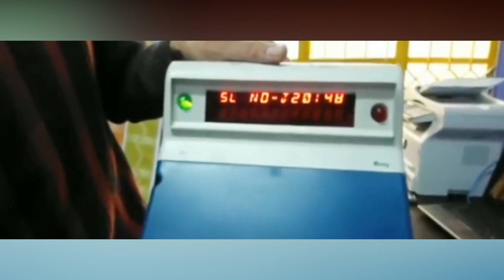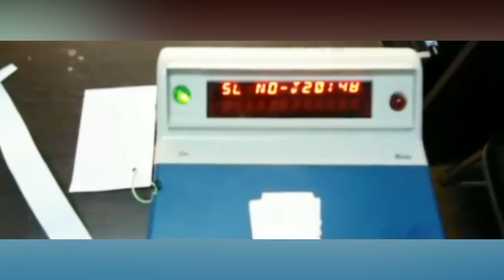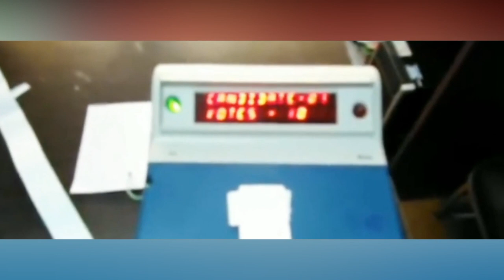BREAKING NEWS ON EVM: HOW EVM MACHINES ACTUALLY WORKS!!!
This video lets you know how EVM machines actually works!!!

CREDITS:
Video Courtesy: Minority News